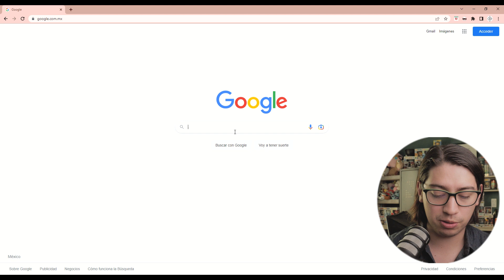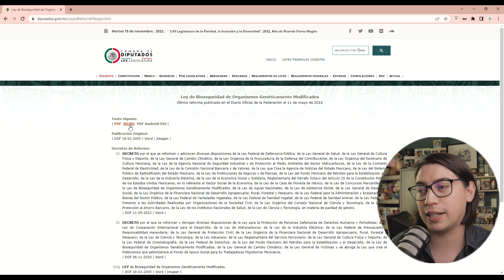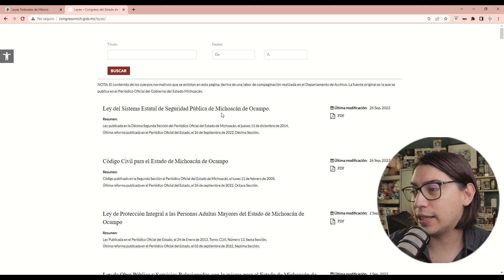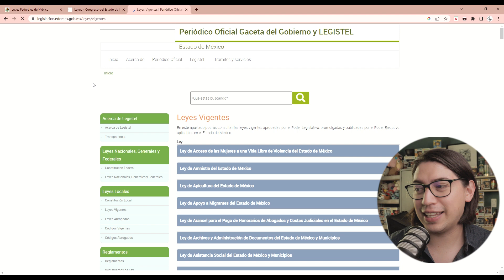¿Cómo saber si una ley esta VIGENTE en México?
En menos de 5 min te voy a enseñar a consultar la ley que esta vigente en el momento que necesites y sin riesgo de que te digan que ya se derogo el articulo que necesitabas.